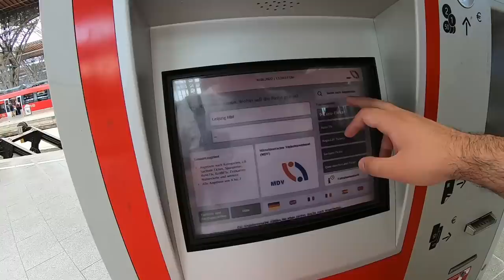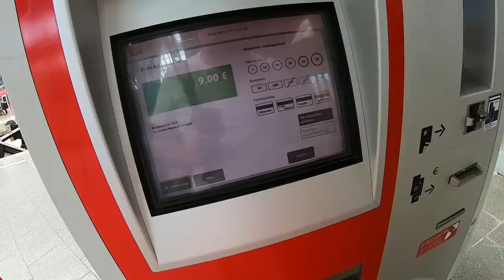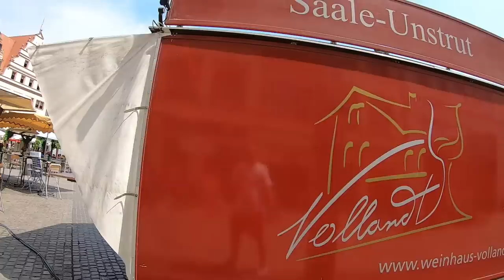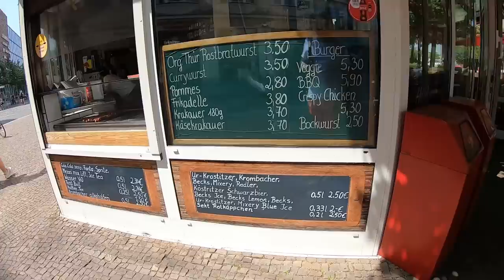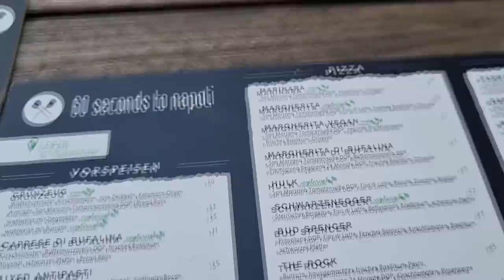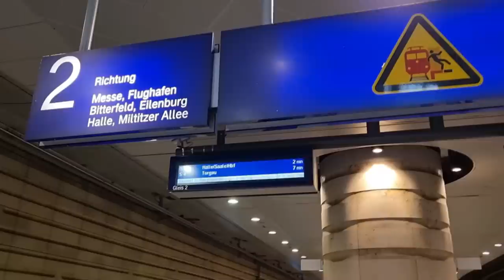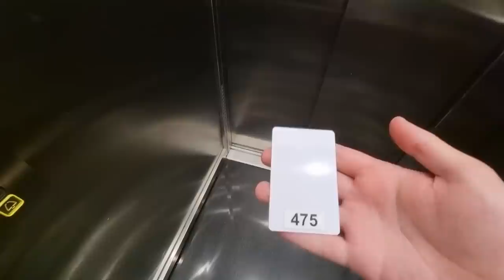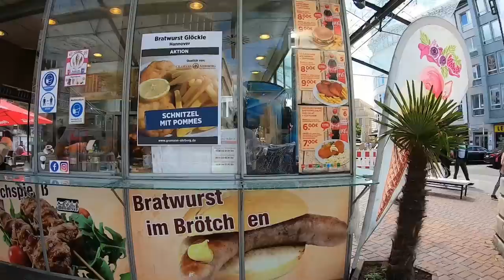AM AJUNS PE GERMANIA: AM BAGAT UN CARNAT DE JUMATATE DE METRU! (CURRYWURST)